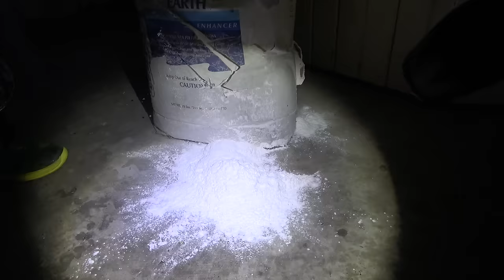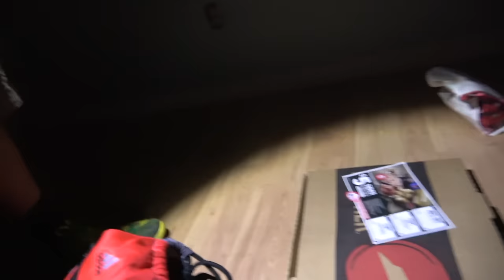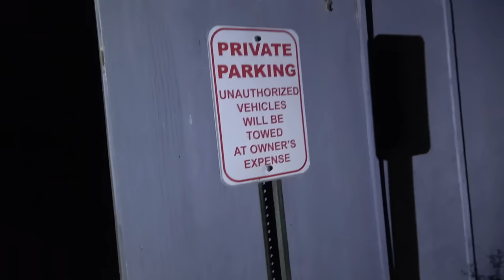24 HOUR OVERNIGHT CHALLENGE IN ABANDONED HOUSE!!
The Ireland Boys Built an EPIC FORT IN the RAFTERS OF IKEA!! This was one of the most requested FORTS Ever, so being the Ireland Boys, we had to do it and build and Epic Double Decker Fort. We do not advise that you attempt this. If we get 30,000 LIKES we will do another Fort!! 35,000 LIKES  and we will do another OVERNIGHT CHALLENGE!!

Big Shout Out to Rohan @rohanwhodey55 for attempting this CHALLENGE
OUR NEW ONLINE STORE!

IBP

Gear Used to Make Video

-Main Camera
-On Camera Mic
-Gorilla Pod
-SD Card
-External Hard Drive
-Action Cam